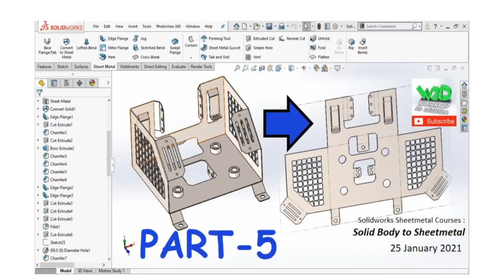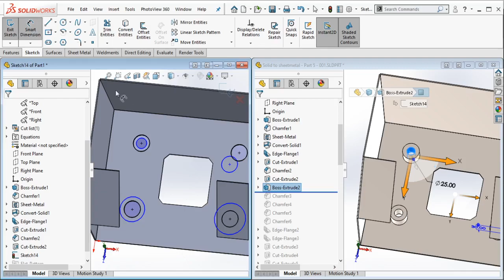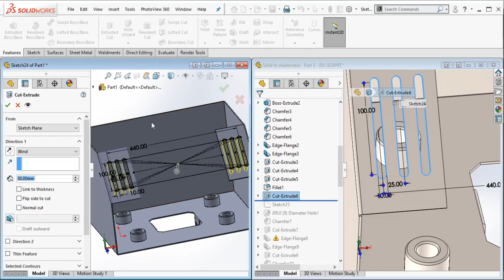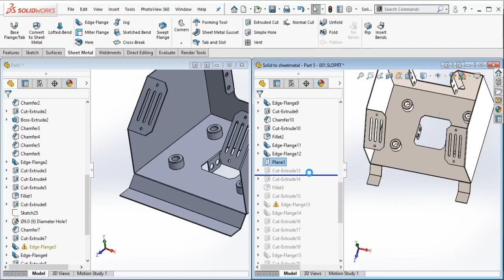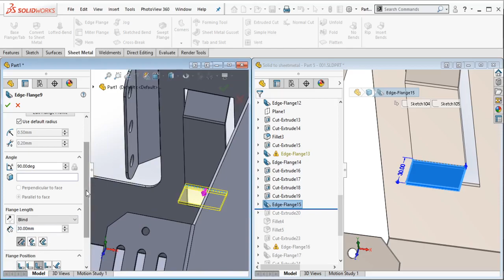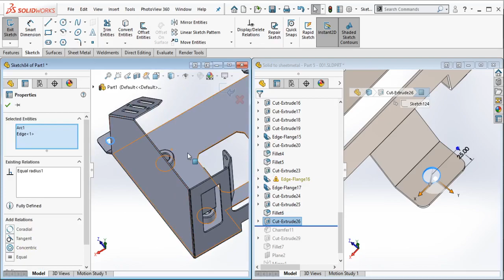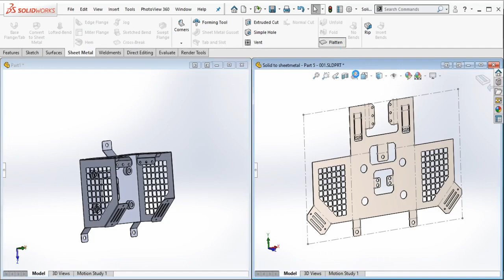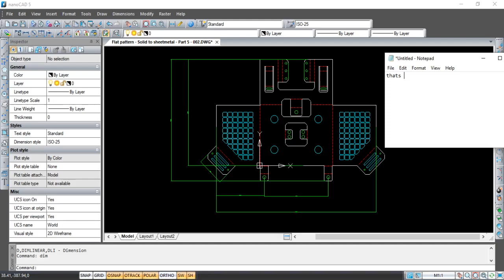Solidworks Sheetmetal Courses | Solid Body to Sheetmetal (Part 5 of 10)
Modelling sheetmetal component/(s) from solid body in Solidworks.

00:01 Intro
00:08 Sample part
01:44 Sketching
03:15 Convert Solid Body to Sheetmetal
05:23 Cut Extrude
09:53 Edge Flange
15:11 Six Slot - Cut Extrude
20:21 45 degree Edge Flange
25:27 45 degree Edge Flange
29:13 45 degree Edge Flange
30:46 Cut Extrude on Edge Flange
35:57 Cut Extrude on rear area
39:31 22 mm diameter thru hole
42:32 Sketch Linear Pattern
43:29 Cut Extrude on Sketch Linear Pattern
47:18 Flat Pattern & Save into DWG file (AutoCAD file format)
52:07 Open & edit the Flat Pattern in NanoCAD 5